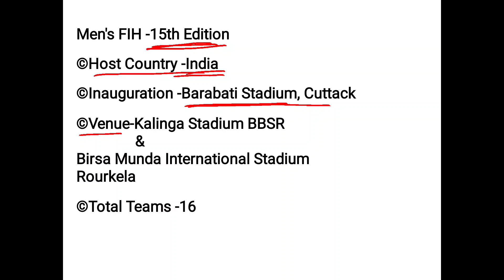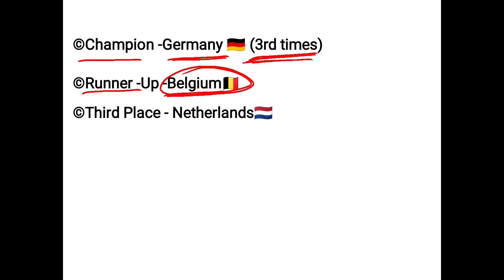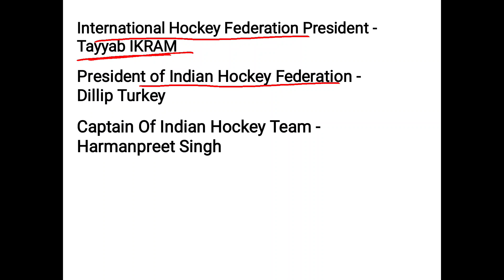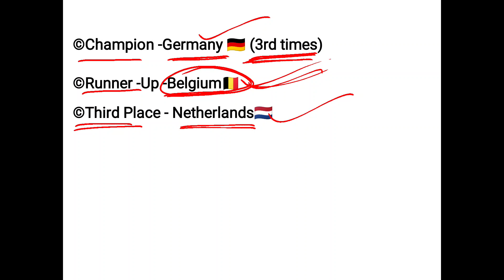Men's Hockey World Cup 2023//Current Affairs//FIH_2023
Sonepur